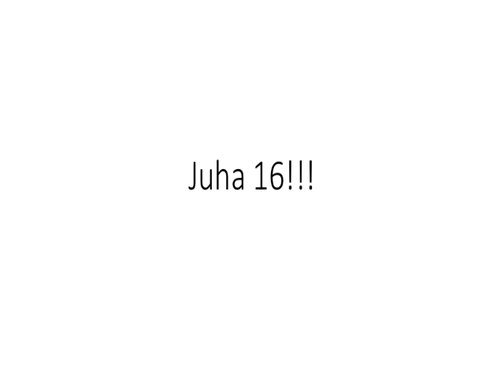Juha 16!!! movie